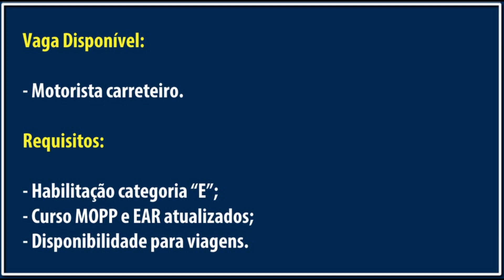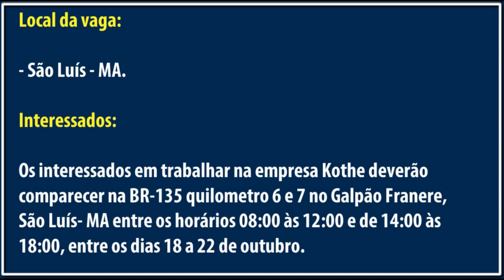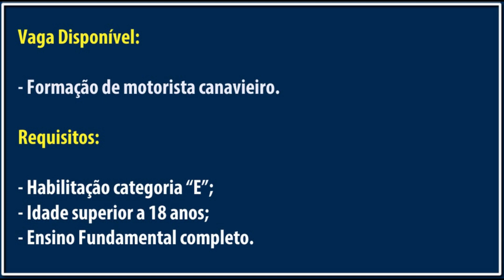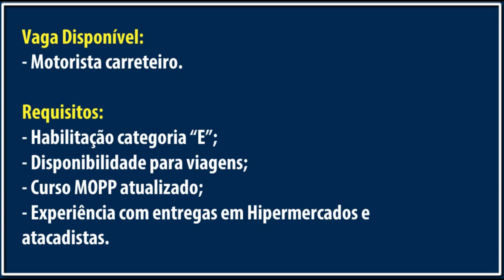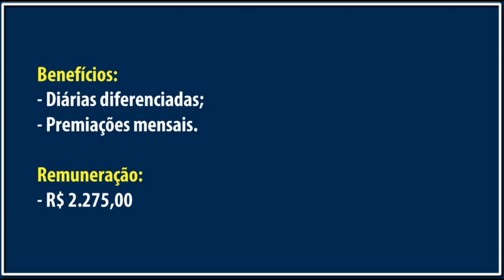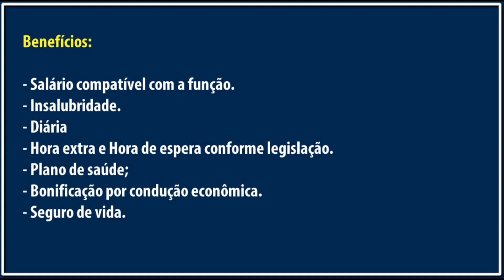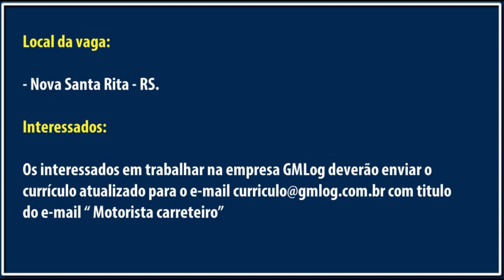ESCOLINHA PARA MOTORISTA SEM EXPERIÊNCIA 📌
Confira as vagas para motorista motorista com e sem experiência

1º Kothe Transportes
Os interessados em trabalhar na empresa Kothe deverão comparecer na BR-135 quilometro 6 e 7 no Galpão Franere, São Luís- MA entre os horários 08:00 às 12:00 e de 14:00 às 18:00, entre os dias 18 a 22 de outubro.

2º Cocal Transportes - Escolinha para motorista sem experiência
Os interessados em trabalhar na empresa Cocal deverão acessar o o processo vai abrir as inscrições no dia 14/10/2021 e o curso será totalmente gratuito.

3ºTransportadora R3
Os interessados em trabalhar na empresa R3 Transportes deverão enviar o currículo atualizado para o e-mail com titulo do e-mail " Motorista carreteiro"

4º Transportadora GMLog
Os interessados em trabalhar na empresa GMLog deverão enviar o currículo atualizado para o e-mail com titulo do e-mail " Motorista carreteiro"